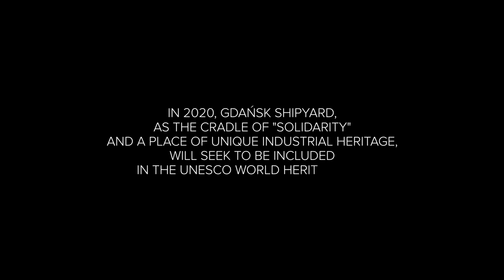Gdańsk Shipyard // UNESCO // Edward Lachman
Stocznia Gdańska w 2020 roku będzie polskim kandydatem do wpisania na prestiżową Listę światowego dziedzictwa UNESCO. Narodowy Instytut Dziedzictwa, koordynator projektu, zainicjował akcję, która ma zachęcić Polaków do kibicowania tej inicjatywie i przypominać, jak ogromną rolę odegrało to miejsce we współczesnej historii.

Do inicjatywy dołączyli słynni filmowcy, którzy byli gośćmi tegorocznego festiwalu Cameraimage w Toruniu . Wystąpili oni w serii wywiadów, w których mówią o wadze wolności i solidarności oraz przypominają o tym, że Stocznia Gdańska to kolebka tych wartości.